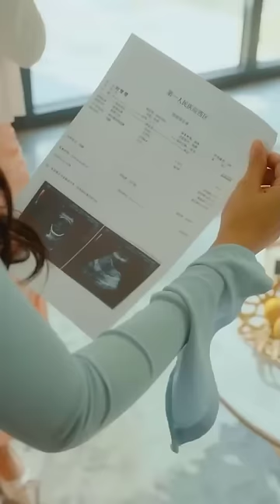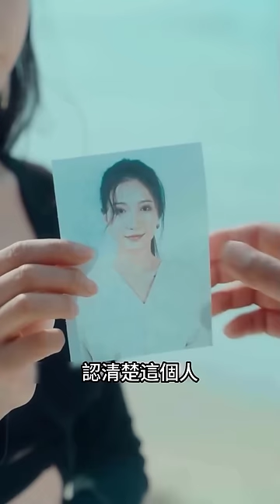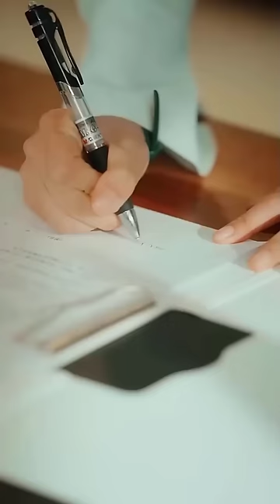VÔ TÌNH GẢ CHO TỔNG TÀI - Tập 01 | Phim Ngôn Tình Hấp Dẫn 2023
Nội Dung: Tổng tài Cố Vân Đình bị chuốc thuốc, cùng Thời Sở Sở xảy ra quan hệ. Không lâu sau Sở Sở phát hiện mình mang thai nhưng bị Cố Vân Đình máu lạnh yêu cầu phá bỏ. Sở Sở tìm mọi cách chạy trốn và sinh ra con của mình. Không ngờ vào đúng ngày sinh con, có người cướp đi con của cô, đồng thời phóng hỏa muốn hại cô. May mắn thay Sở Sở kịp thời trốn thoát, đồng thời phát hiện trong bụng cô vẫn còn một đứa bé. Sáu năm sau Sở Sở quay trở về...

© Bản quyền thuộc về : Động Phim Trung
© Copyright by Động Phim Trung ☞ Do not Reup